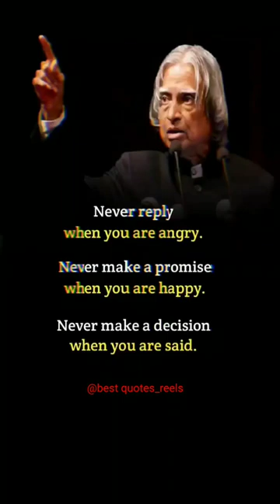Never reply when you are angry........ Dr. APJ Abdul Kalam sir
Don't reply when you are angry. Dr. APJ Abdul Kalam sir